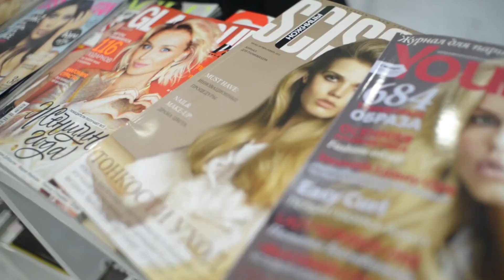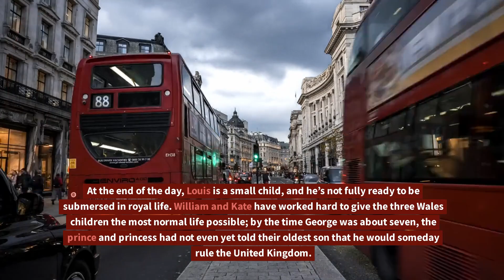FANS MELT OVER PRINCE LOUIS! William and Kate's Unforgettable Moments with Their Youngest.